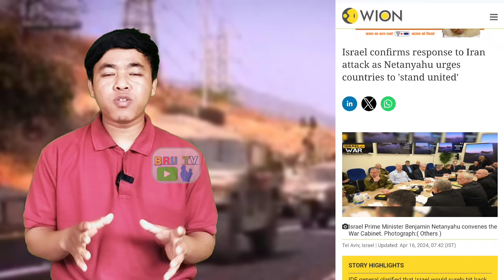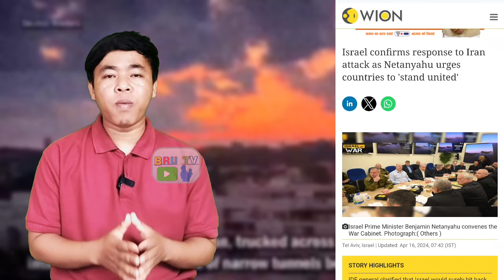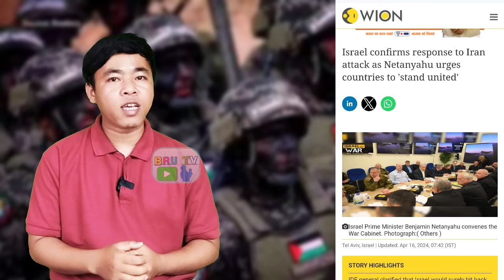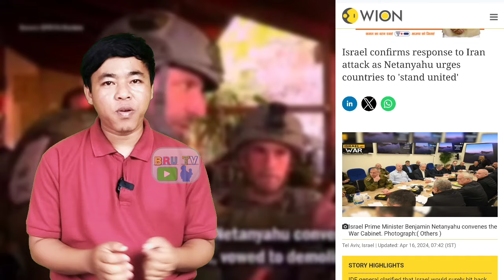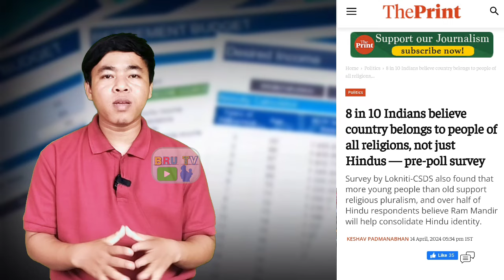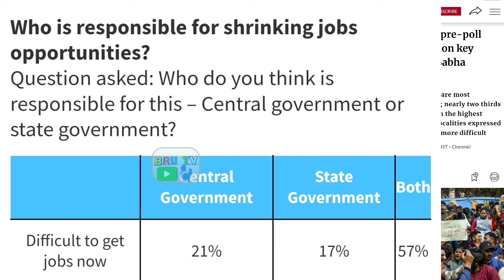India ba Hindu rao ni de Survey kheye naiyagmo ni khupo ll Bru Tv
India ba Hindu rao ni de Survey kheye naiyagmo ni khupo sei